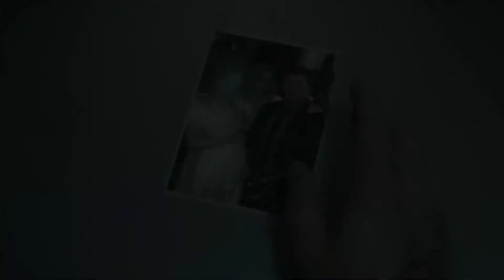Dear Agony - Anthem [NCS ROCK]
Increíble canción Anthem! Asegúrate de apoyar a estos chicos en los enlaces a continuación, ¡somos grandes admiradores de Dear Agony ahora mismo aquí en NCS ROCK!

¡Mira las páginas del artista!

✅ ¡En este vídeo veras fragmentos de varios videojuegos. Para consultar los precios de juegos a nivel mundial y ahorrar dinero en juegos visita instant-gaming en el siguiente enlace

Recommendations:
🕹️ Death Stranding - Retail price: 60€

⚠️ MUY IMPORTANTE ⚠️ Este canal no tiene relación o asociación con YouTube y sus productos o marca. No representamos sus intereses, ni tiene ninguna relación con sus actividades.

* NCS ROCK es un canal de música dedicado a promocionar MÚSICA GRATUITA a los usuarios de YouTube / Twitch para monetizar tus vídeos. Nuestro objetivo es distribuir música sin derechos de autor para todos los creadores.

Si usas estas canciones, DEBES agregar esta información en la descripción de tu vídeo:
1. Incluya el título de la canción.
2. Incluya un enlace a la pista en NCS ROCK YouTube.